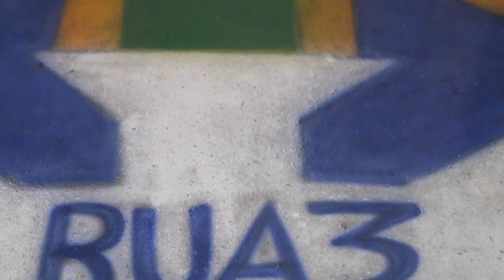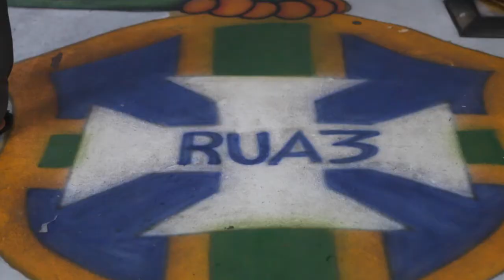Programa TDB 06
Sexto programa TDB, com a matéria na cidade de Uarini.
Apresentação: Marcos Sabadini.
Direção: Marcos Ribeiro,
Edição: Rodolfo Pongelupe.
Produção: Studio R.